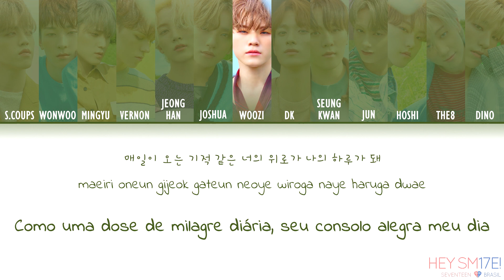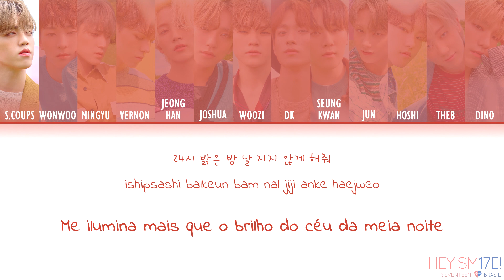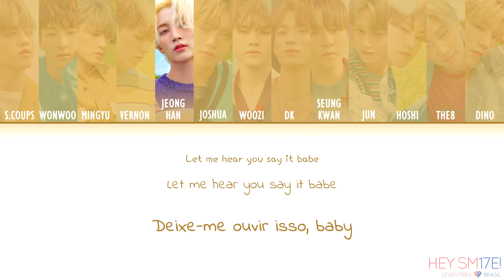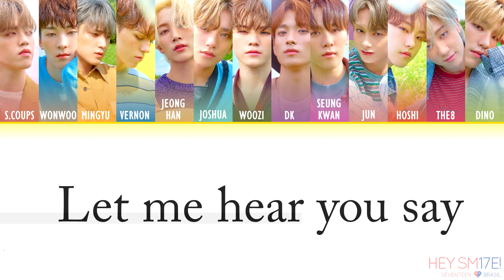[Color Coded PT/BR] Let me hear you say - SEVENTEEN (세븐틴) - An Ode (Legendado | Tradução)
Trad. Ing.: SEVETEEN || @17_HAMZZI